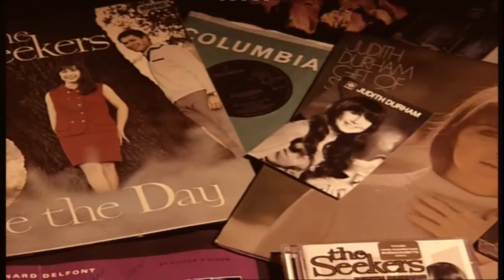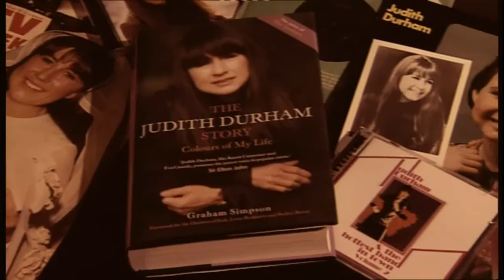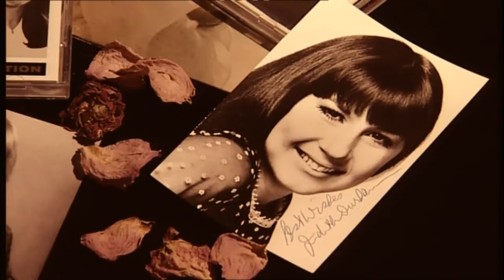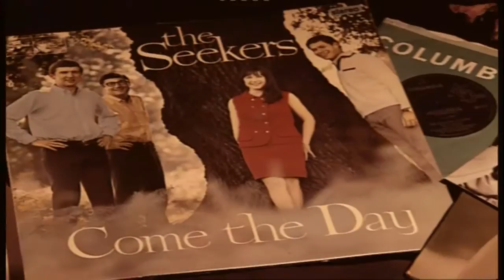Judith Durham Music Everywhere (1971)